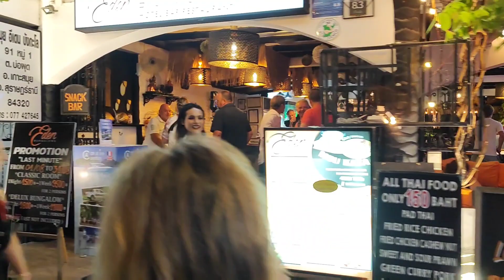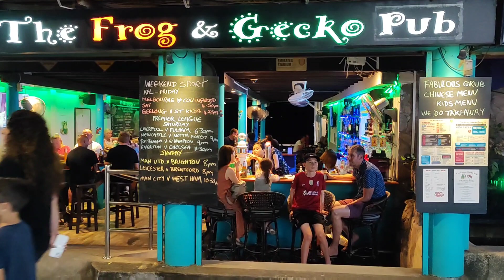Walking Tour of Fisherman's Village In Koh Samui - Thailand Vlog | Mike Abroad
Join me for a another walking tour of the famous Fisherman's Village in Koh Samui Thailand

Video Title: Walking Tour of Fisherman's Village In Koh Samui - Thailand Vlog | Mike Abroad